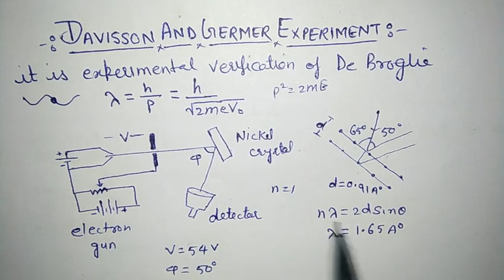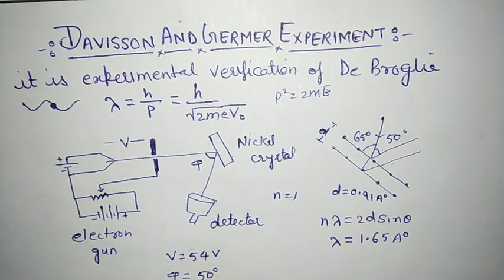Davisson and germer experiment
Explanation davisson and germer experiment